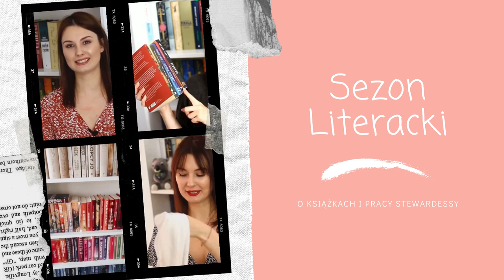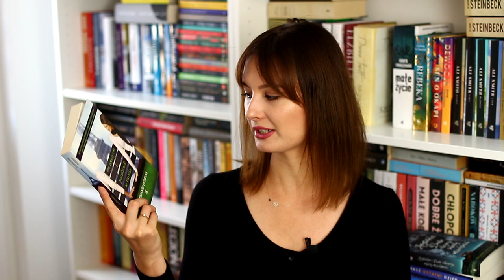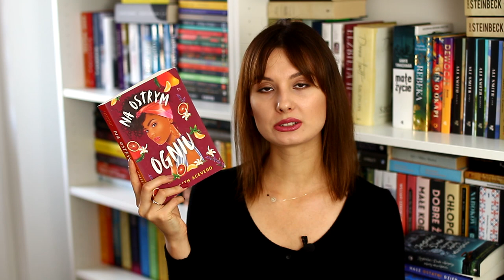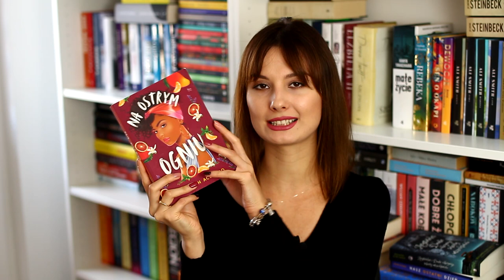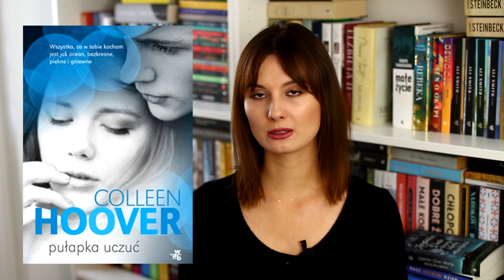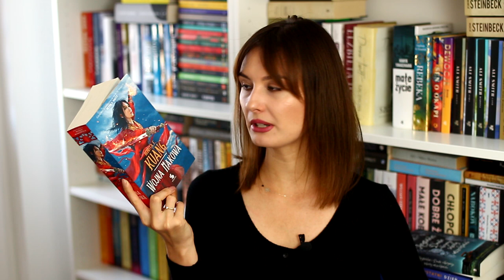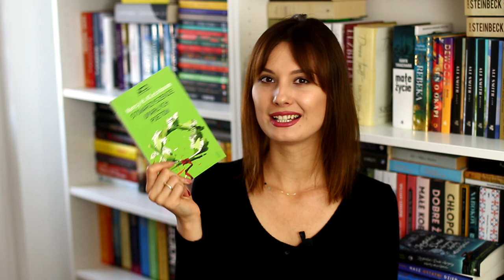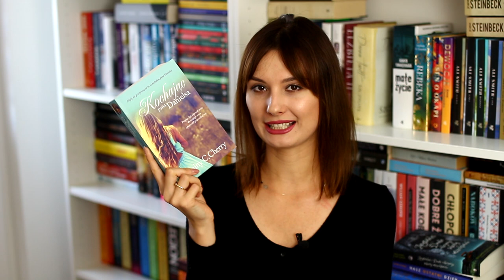BACK TO SCHOOL! 🎓📚 KSIĄŻKI Z MOTYWEM SZKOŁY 📖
Cześć! Dzisiaj zapraszam na przegląd książek z motywem szkoły 🤓 Miłego oglądania! ❤

00:00 Wstęp
1:02 Tajemna historia
2:40 Anna i pocałunek w Paryżu
4:16 Na ostrym ogniu
5:14 Do wszystkich chłopców, których kochałam
7:16 Pułapka uczuć
8:12 Wybrani
9:35 Harry Potter
10:33 Wojna Makowa
11:30 Stowarzyszenie umarłych poetów
12:40 Dziewiąty dom
13:41 Kochając pana Danielsa
14:12 Zakończenie